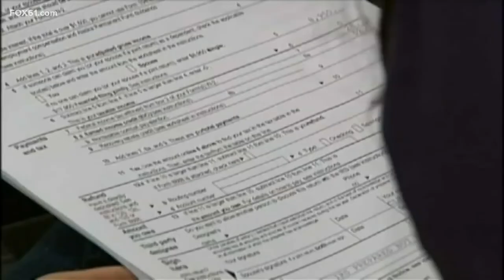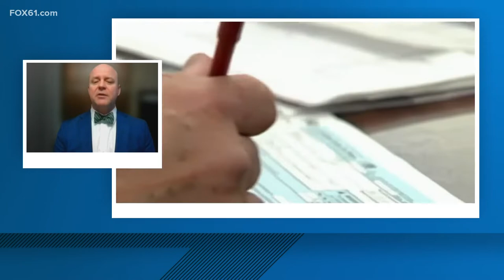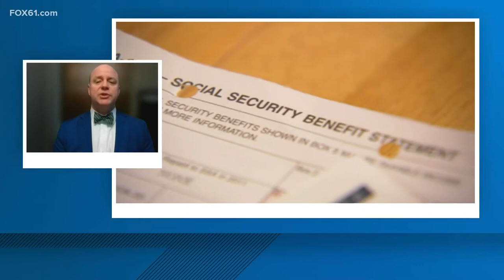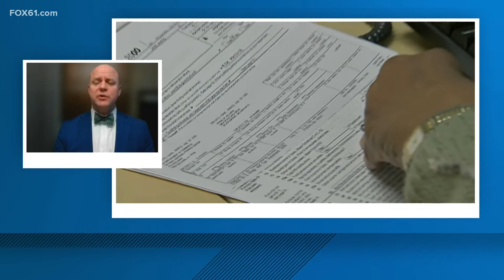The difference between tax opportunities and tax traps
Author and president of Retirement Genius, Chris Orestis, discusses taxes and making sure people don't fall for tax traps.